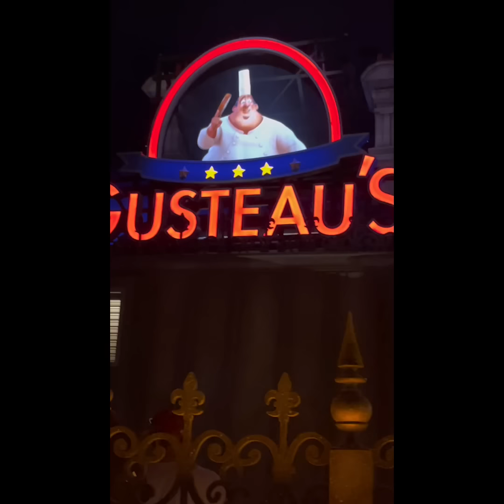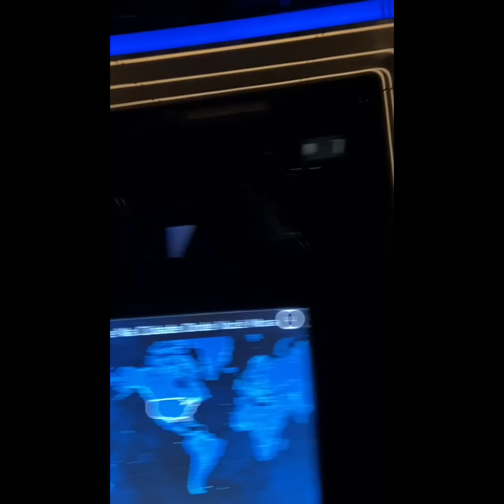EPCOT CENTER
The great moments in EPCOT CENTER